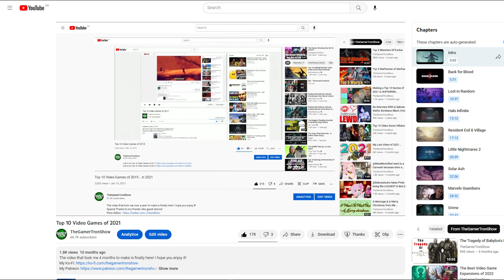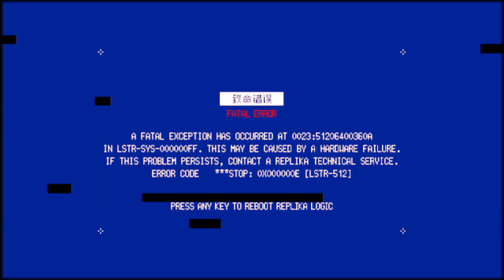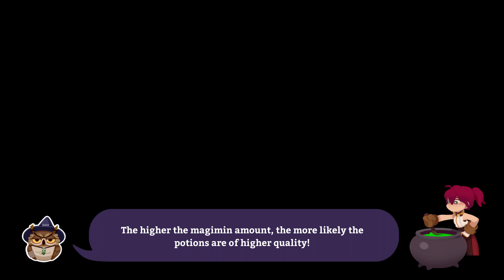Top 10 Video Games of 2022